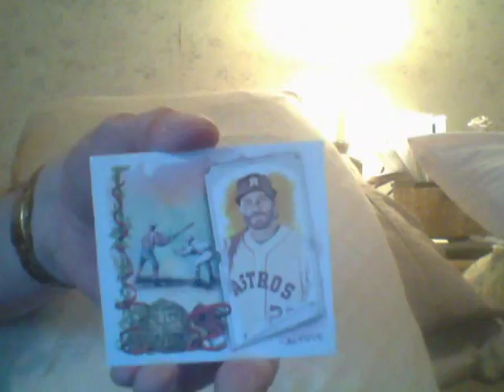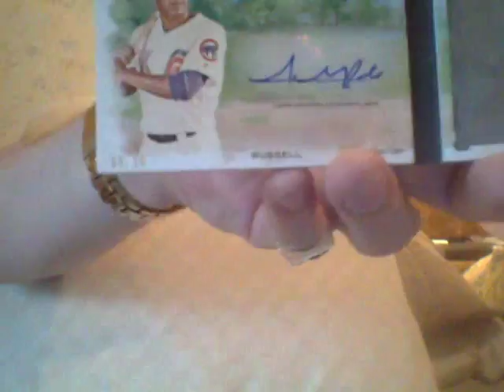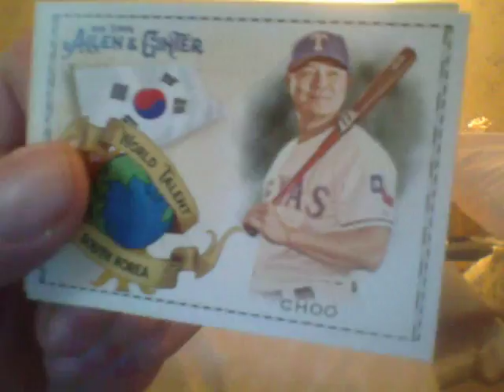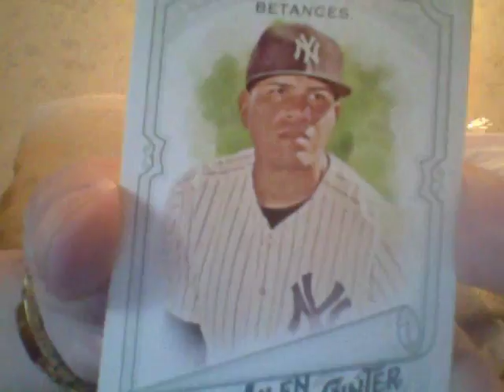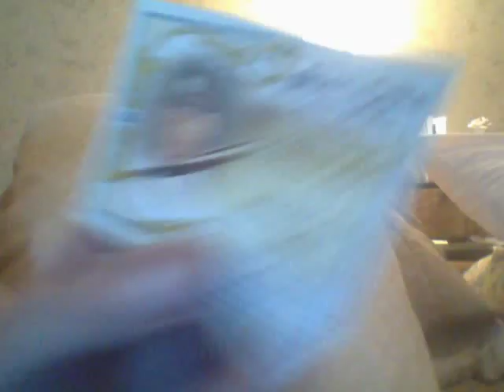Adam & Gunther Box Dedicated To ????????